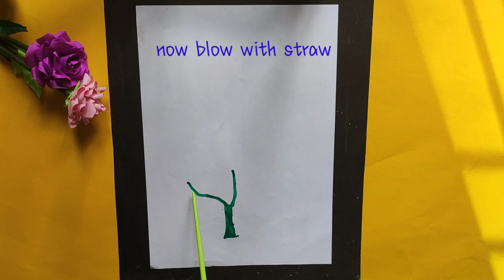straw painting easy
hi friends here u can learn how to do straw painting ideas by watching this video